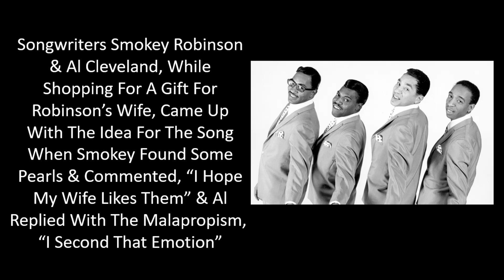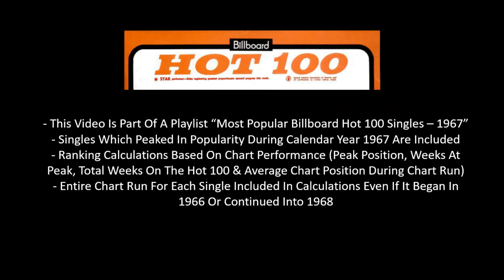#26 Of 1967 - Smokey Robinson & The Miracles - I Second That Emotion